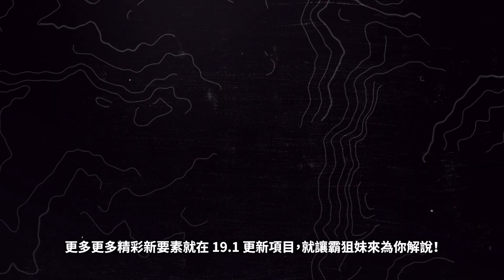[PUBG_TW] 更新 19.1 快速介紹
DESTON 新槍、新載具和新裝備駕到！
即刻帶上你的小隊體驗新版本 ₍ᐢ﹘ܫ﹘ᐢ₎

【更新重點】
🟢 全新武器：MP9
🟢 全新載具：Pillar 保安巡邏車
🟢 全新戰術裝備
- 藍色晶片偵測器
- 摺疊式盾牌

🔵 HAVEN：《刺客教條》聯名合作
🔵 全新系統：自訂大廳
🔵 版本地圖
 - 精選地圖：DESTON
 - 正式伺服器
(一般) Erangel / Miramar / Taego / Sanhok / Haven
(競技) Erangel / Miramar / Taego